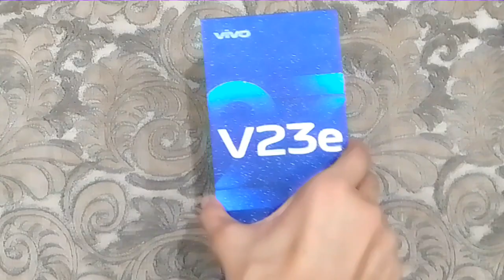unboxing VIVO v23 e & review and price in Pakistan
insta I'd: hashir__mansoor
unboxing & review
vivo v23 e